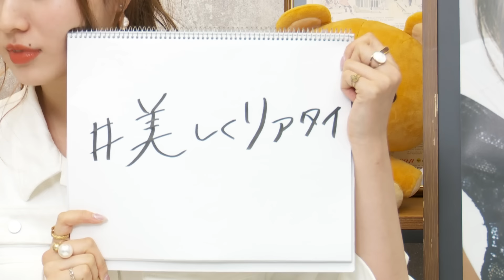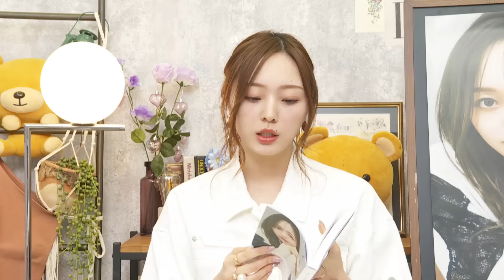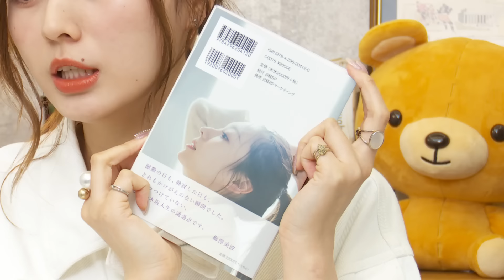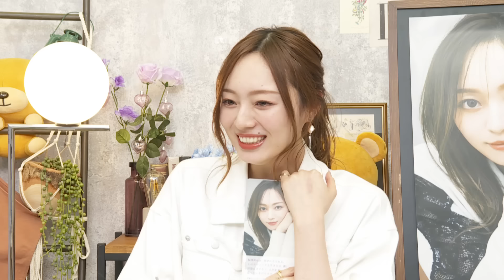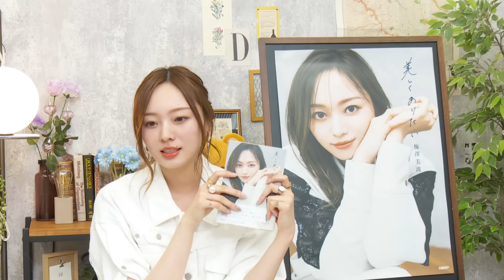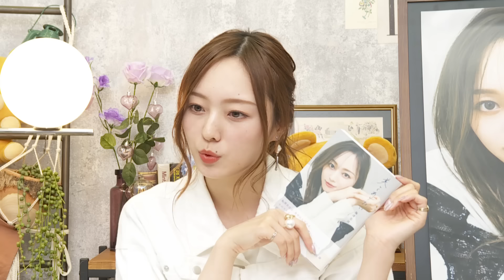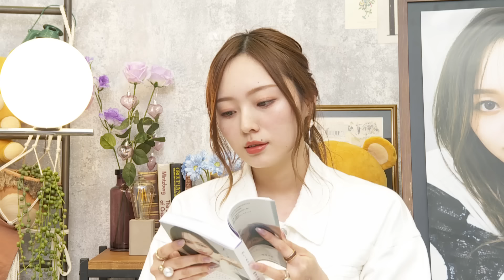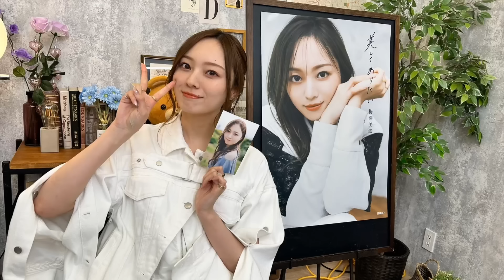【高画質 1080p HD】梅澤美波 （乃木坂46） 著作「美しくありたい」発売記念 SHOWROOM 2024年01月12日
最新坂道コンテンツ更新中！
21時00分06秒